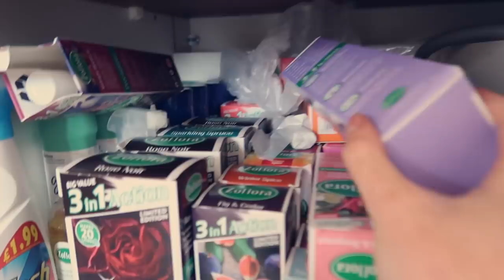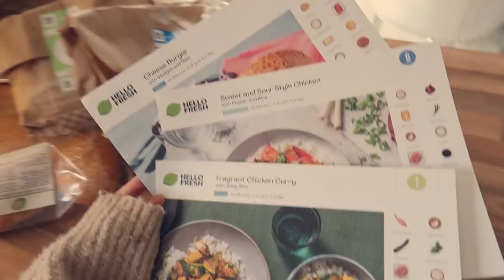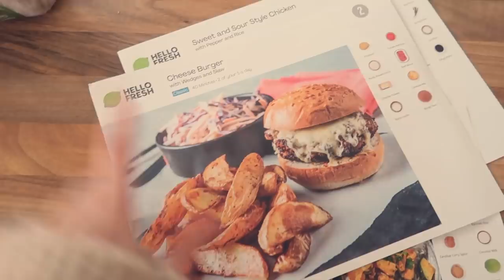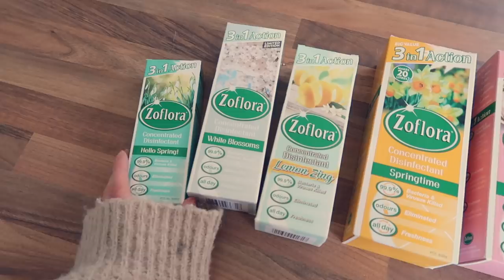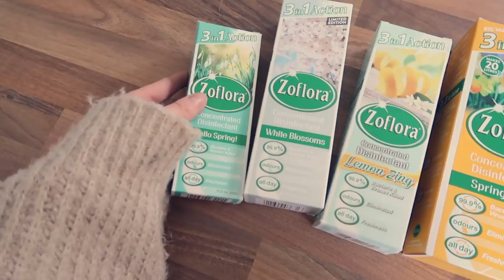COSY DAY AT HOME | spring cleaning, baking floral bread, new home updates & lounge haul ✨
I hope you enjoy this cosy, spring day at home with me ✨

MENTIONED
Cleaning Tool